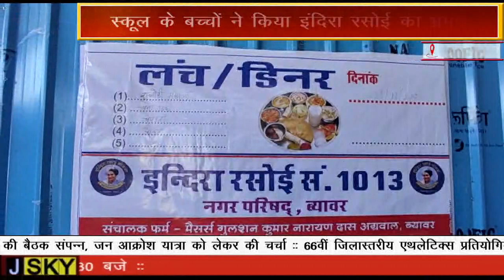स्कूल के बच्चों ने किया इंदिरा रसोई का भ्रमण